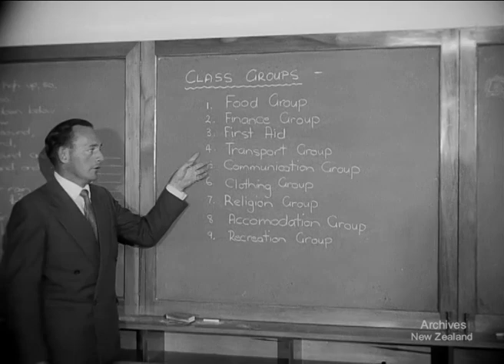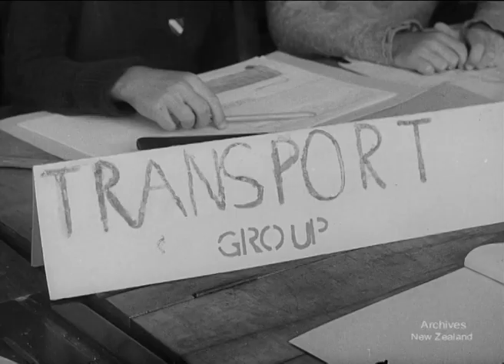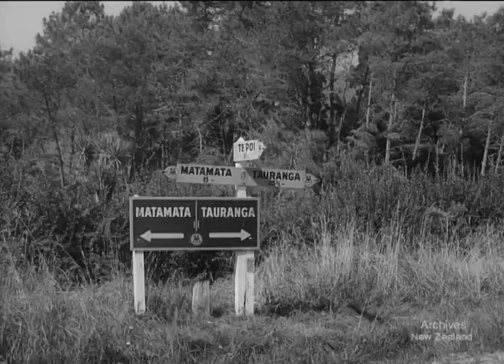Pictorial Parade No. 114 (1961)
VISIT TO MOTITI Pupils of Meadowbank School in Auckland organise a Social Studies trip to live with the Ngāti Patuwai tribe on Motiti Island off the coast of Tauranga. Their adventures and experiences are told by the children themselves, and the film shows their happiness in seeing and experiencing for themselves the way another race lives.